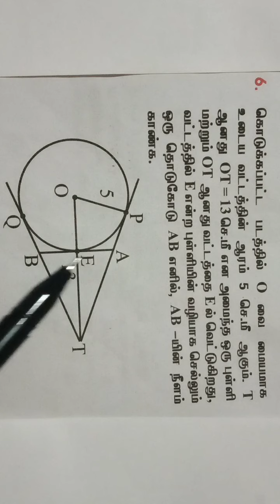10th maths, வடிவியல், பயிற்சி: 4.4, வினாவிடை: 6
10th maths
பயிற்சி: 4.4
வினாவிடை: 5